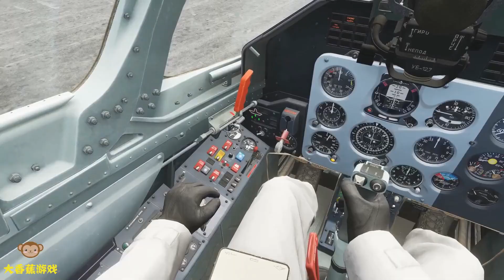300米高的大坝推飞机，战斗机被推下去后能飞起来吗？游戏模拟【大香蕉游戏】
300米高的大坝推飞机，战斗机被推下去后能飞起来吗？游戏模拟
游戏可以模拟歼5 歼6 歼7 歼8 歼10 歼11 歼15 歼20 歼31 等各类战斗机 轰炸机 预警机 侦察机 还可以模拟航母 辽宁舰 驱逐舰 护卫舰 巡洋舰 核动力航母 防空导弹 等各类军事武器！喜欢战斗机吗？喜欢航母吗？喜欢战争游戏模拟对抗吗？
300米高的大坝推飞机，战斗机被推下去后能飞起来吗？游戏模拟【大香蕉游戏】